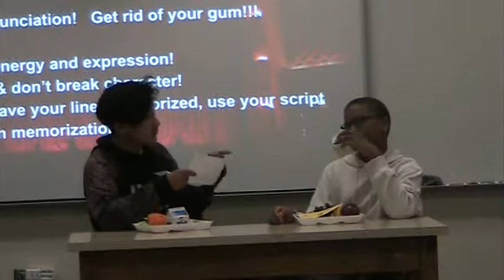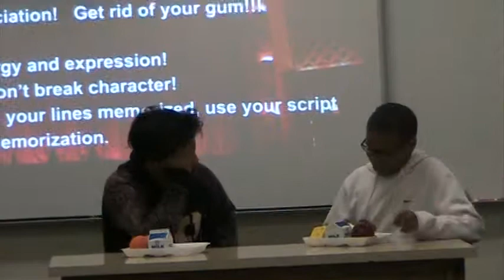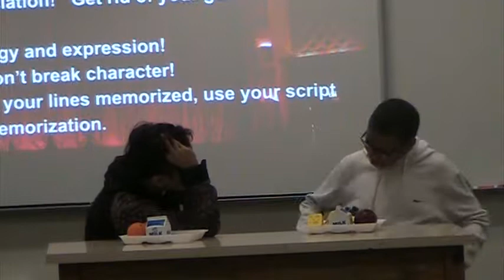Duet P3 Golden Jerry and Angel